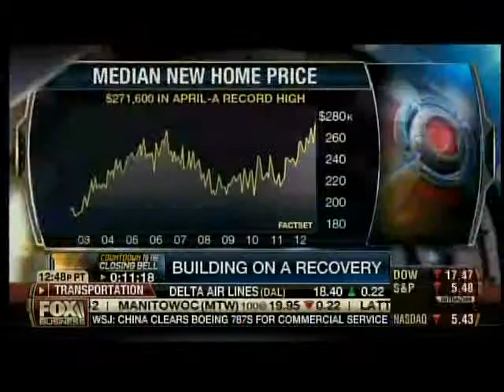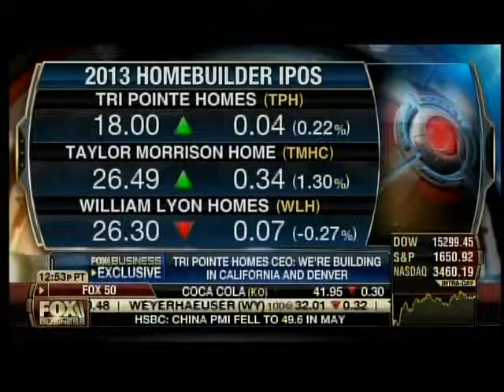Tri Pointe Homes on Fox News Closing Bell with Liz Claman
Tri Pointe Homes CEO: Fed Needs to Slow Bond Purchases

Tri Pointe Homes CEO Doug Bauer on the outlook for the housing market and the impact of Federal Reserve policy.

Doug Bauer did an amazing job yesterday on Fox Business News' "Closing Bell with Liz Claman" show.